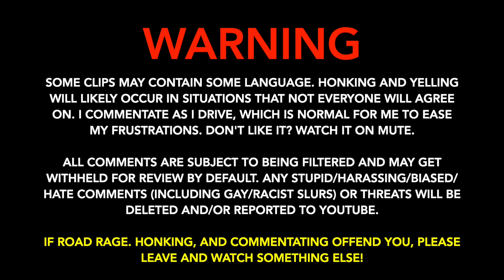GLAD | The Worst Pickup & Truck-Based SUV Drivers of Southern California 1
This video was re-uploaded to correct a clip that I forgot to edit to comply with YouTube policies.

GLAD is looking back once again at old clips captured from compilations 1 through 43, this time focusing on pickup trucks and truck-based SUVs (those that have a pickup variant available) of all sizes--such as a Chevy Tahoe or a Blazer--but also including other large boxy SUVS that don't have a truck variant, primarily those made by GM. Crossovers, SUVs and vans will get their own segment next month.